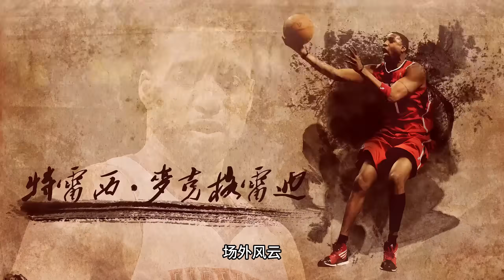耀眼光芒烤幹了那片湖水~18分大逆轉！ 該歇就歇吧！ 縮減弩機時間！ 穩健死神揮舞鐮刀冷血收割！ 4天3戰！ 詹姆斯14中3體力透支！ 雷迪克持續給人驚喜！